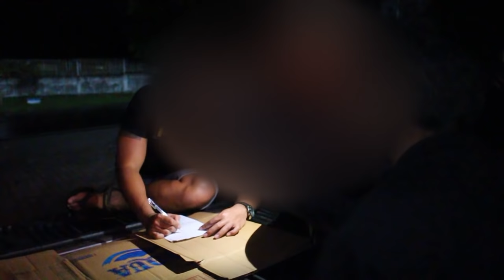NYARIS BOBOL MOBIL BERISI UANG 80 JUTA, TERNYATA MEREKA SPESIALIS PENCURI